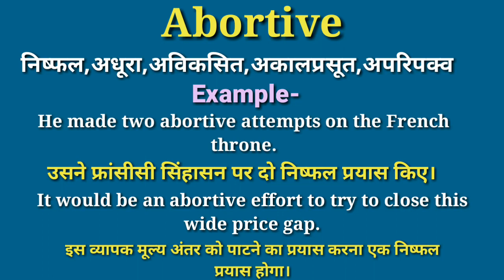abortive meaning in hindi | abortive ka matlab kya hota hai | daily use english words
your queries-
abortive ka matlab kya hota hai
abortive ka matlab
abortive ka meaning
abortive ka hindi
abortive ka hindi meaning
abortive attempt meaning in hindi
abortive meaning in hindi
abortive in hindi
abortive ka pronunciation
abortive means
abortive definition
what is the meaning of abortive
अबोरटिव का हिंदी अर्थ